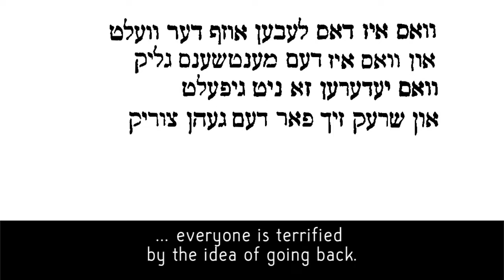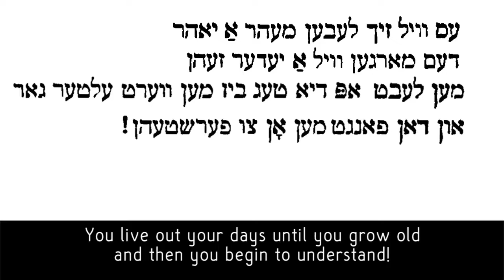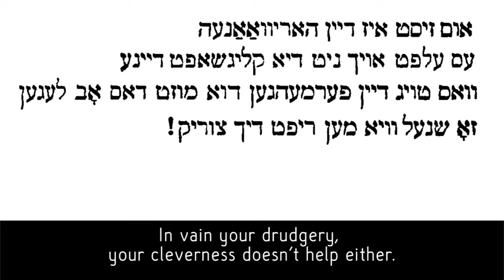Ven men ruft dikh tsurik (When you are called back) Yiddish theater song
From the American Yiddish Penny Songs collection, sung by Morris Goldstein in 1918.